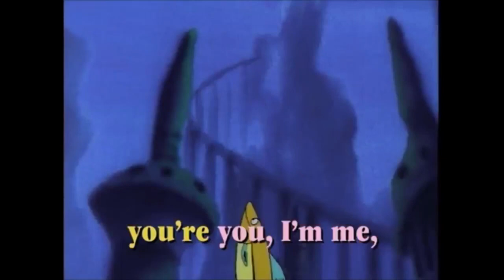La Sirenita- En armonía ( Fandub Alicia Bueno)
Aquí os dejo un fandub de una canción de mi infancia, es del capítulo “La Vil Manta” de la serie de La Sirenita.
Esta versión es la latina, hay versión en castellano también pero ésta es la que más me conozco. Gracias!